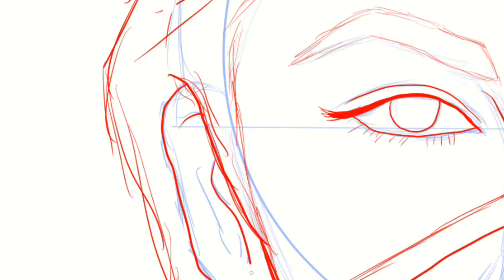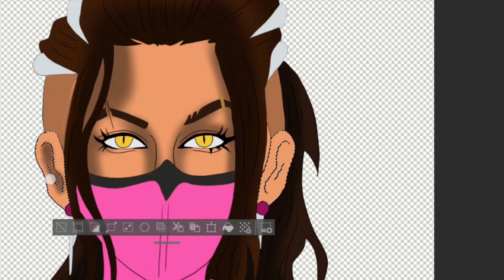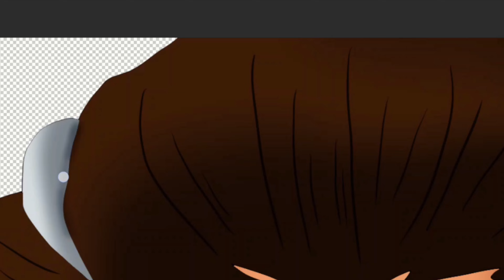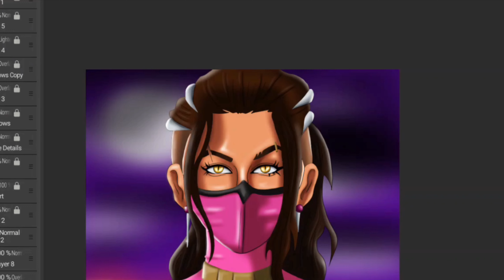How Mk1 Nailed This Relationship Dynamic In A Way No Other Game Has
I'm taking a mini-dive into how Mortal Kombat showed its audience something that up to this point has been a neglected relationship between two fan favories.